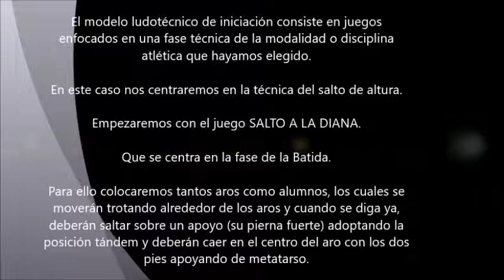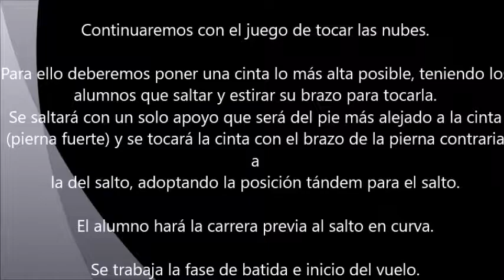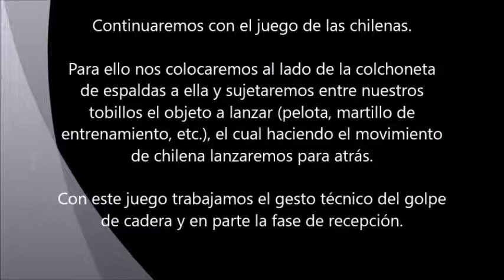Propuestas Ludotecnicas para la mejora Salto de Altura